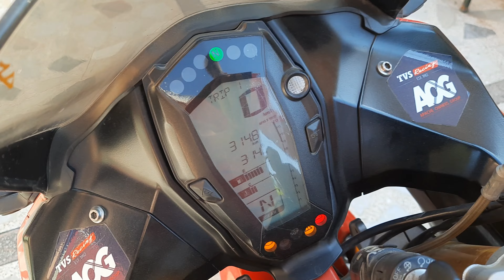India visit Day 3 | Raste main bike band | Pahadi shaadi